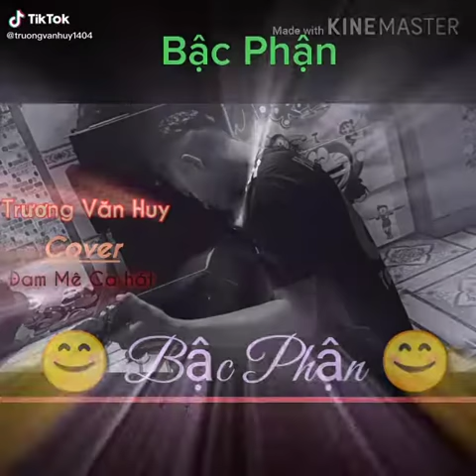Cover bậc phận jack j97